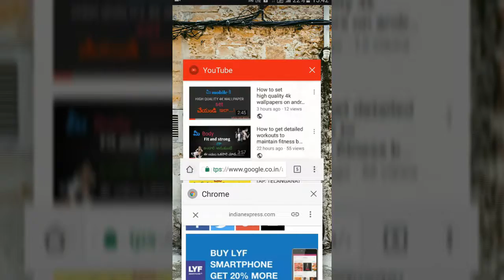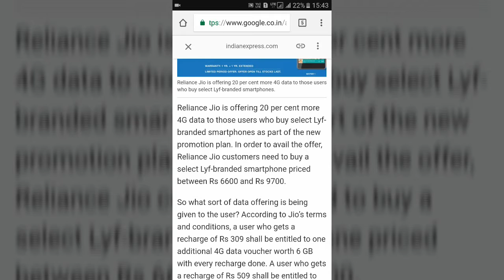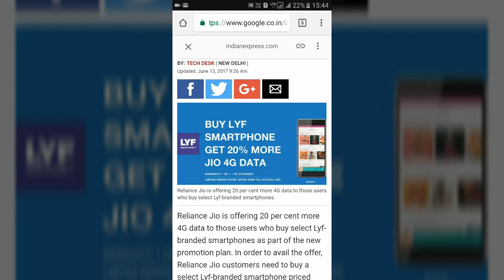Reliance jio offer 20% Extra data to lyf handset users | Rs 309= 28gb+6gb Rs 509= 56gb+12gb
Hai Everyone,
                          In this video, I am going to show you reliance jio latest offers 20% extra data to lyf handset users details in telugu.

Check this video and enjoy jio bumper offer.

My other video links:
1. How to set high quality 4k wallpapers on android phone | in telugu by vdr videos

2. How to get detailed workouts to maintain fitness body with an Android app | in Telugu by vdr videos